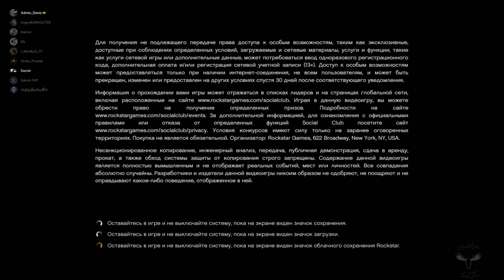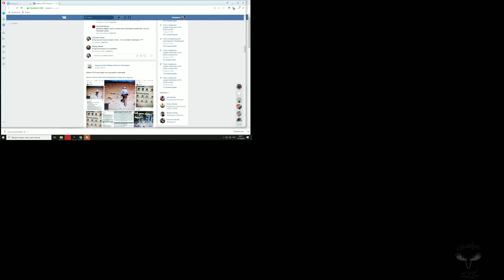Приколы в GTA 5 - Баги, Фейлы, Трюки, Смешные Моменты | Воспоминания #19